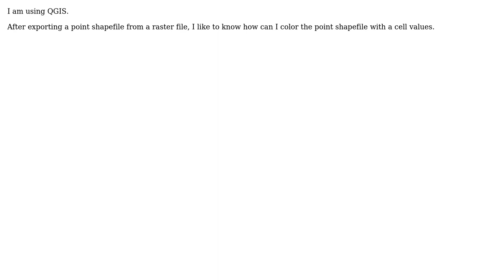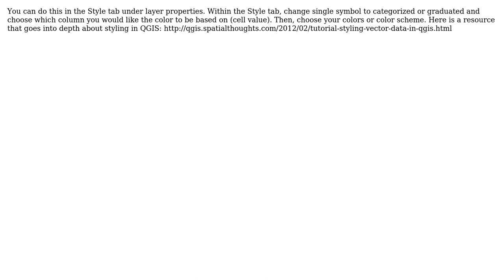GIS: color point shapefile based on cell values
With thanks & praise to God, and with thanks to the many people who have made this project possible! | Content (except music & images) licensed under CC BY-SA | Music | Images & others | With thanks to user PolyGeo user mmoore user Mahdi.M and the Stack Exchange Network Trademarks are property of their respective owners. You are responsible for your own actions.